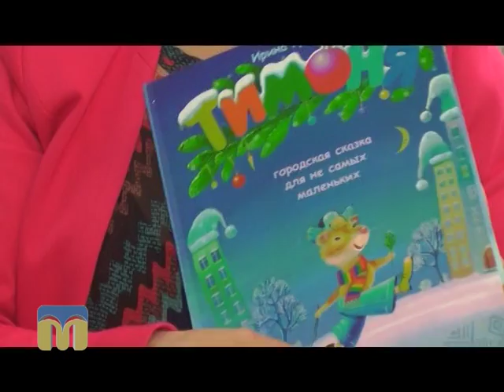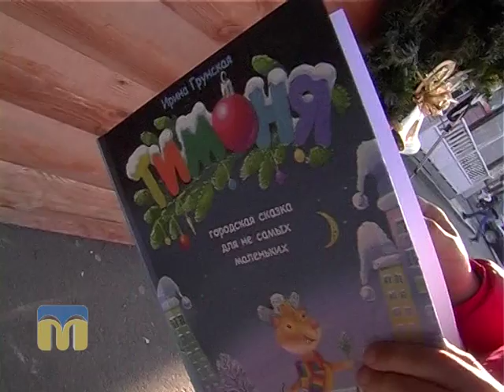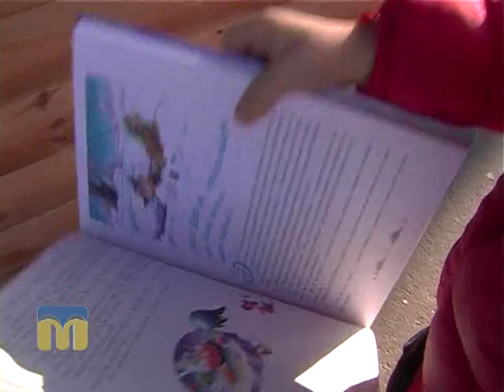Тест 99. Ірина Грунська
Рубрика "Тест 99".
Ірина Грунська "Тимоня".